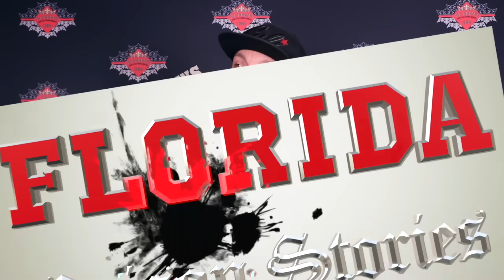Blood Bath Jail Fight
Fights in prison and jail often turn bloody and people end up seriously hurt, this fight was the bloodiest, crazy fight that I saw during my 2.5 years doing time in Duval County Jail. How dangerous is jail and prison?

After pulling an 11 year bid in Florida I got out the pen and moved to Cali and started my life over and have literally obliterated the odds that are stacked against us that have been in the system.

I share my story with the ultimate goal of showing others that regardless of one's past there are infinite oppurtunities for everyone. I've came home and made monumental strides in life that I share with you all, not to brag but to encourage.

Never make excuses for your struggles, just dig deep and make things happen because you owe it to you to make the best of this one life.